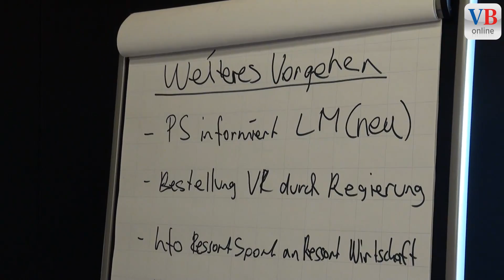13. Sportseminar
VADUZ - Am Freitag  fand das 13. Sportseminar des Ressorts Sport mit der Sportkommission, dem Liechtensteinischen Olympischen Sportverband und dem Spitzensportausschuss zum Thema "Liechtenstein Marketing - Die Chance Sport" statt.